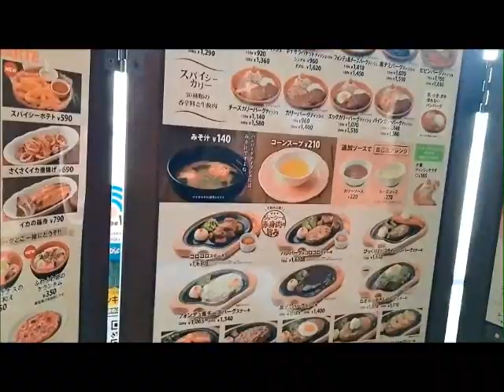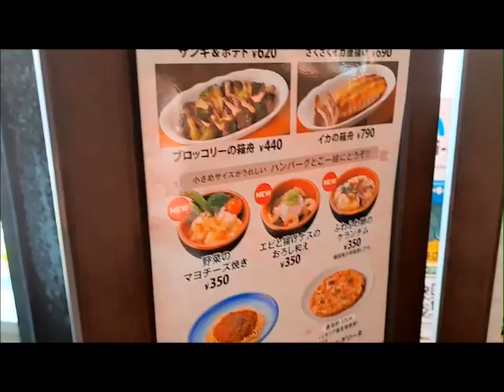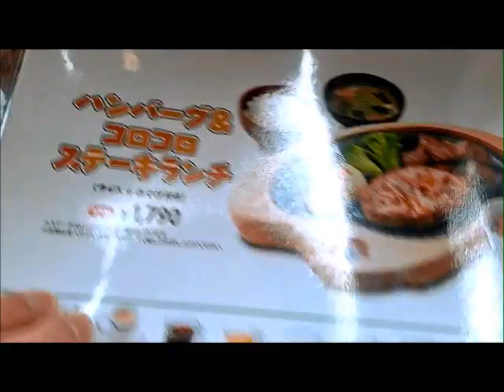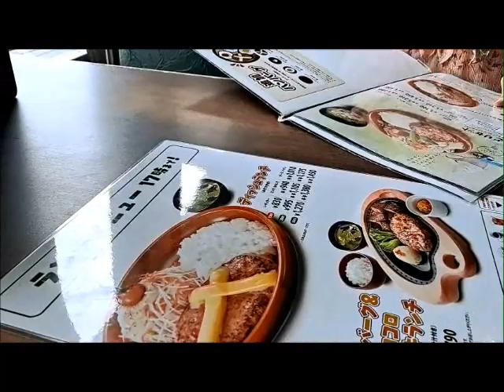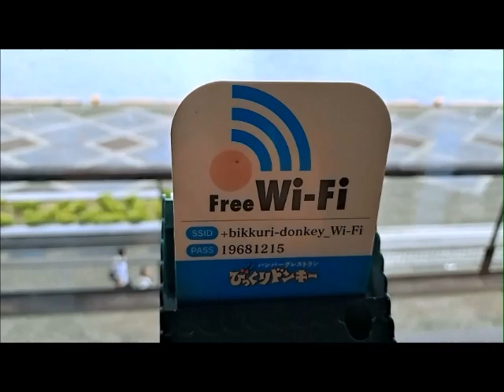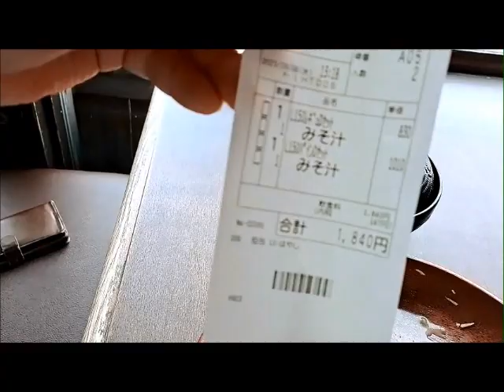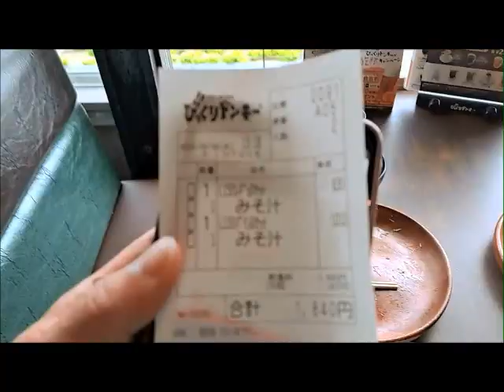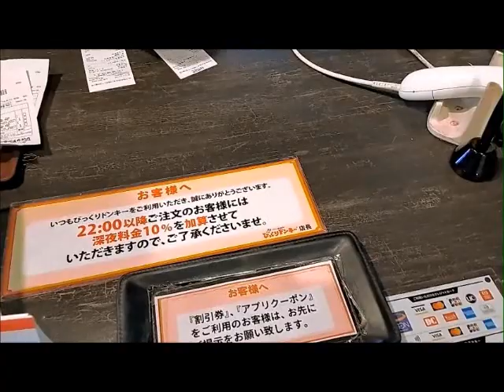[일본고베] 경치좋은 레스토랑 모자이크 빗쿠리돈키 햄버그스테이크 びっくりドンキー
부담없이 한끼해결 가성비극강의 함박스테이크집을 소개 합니다. 멋진 경치는 덤으로 고베 모자이크 빗쿠리돈키